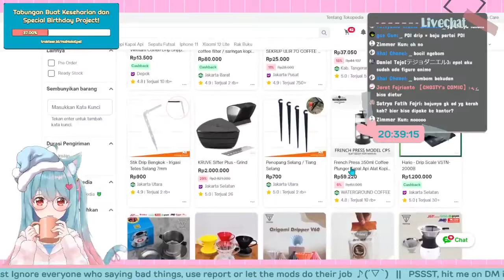[Vtuber Indie] [Sub EN] Epel Become A Kettle